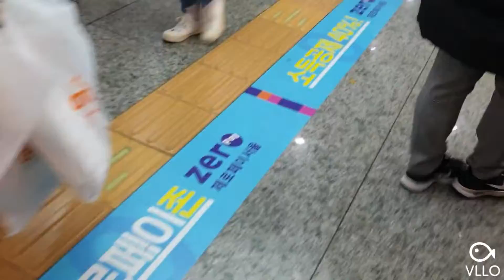쇼핑하려 나왔어요?